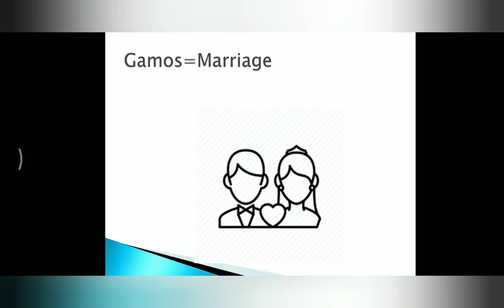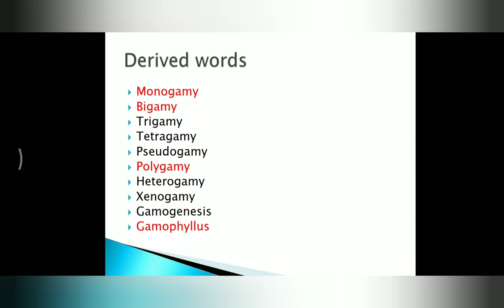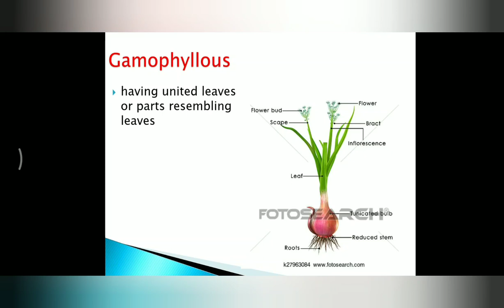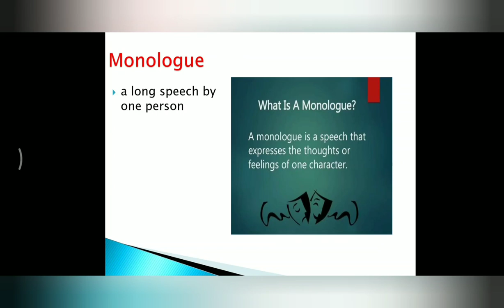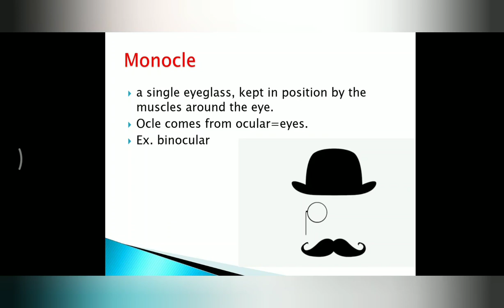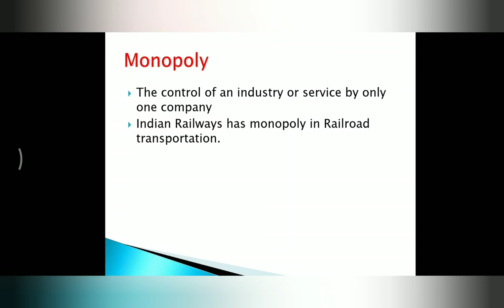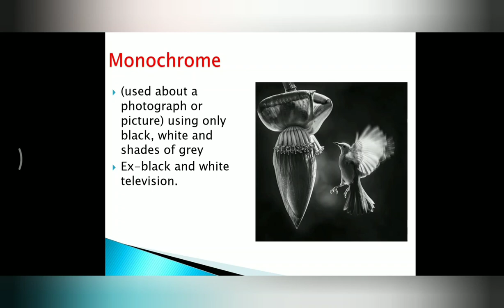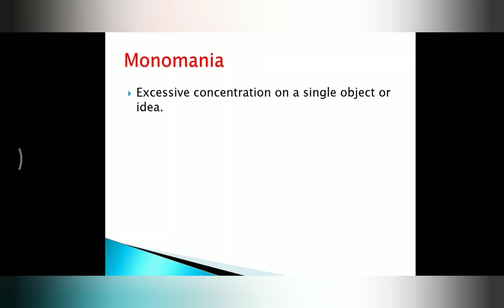(part 10) लॉक डाउन में घर बैठे सीखिए नए शब्द I Learn new words about 'gamy' and 'monos'.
Make your vocabulary stronger with these short videos. Improve your word power drastically.
Source-word power made easy and google.